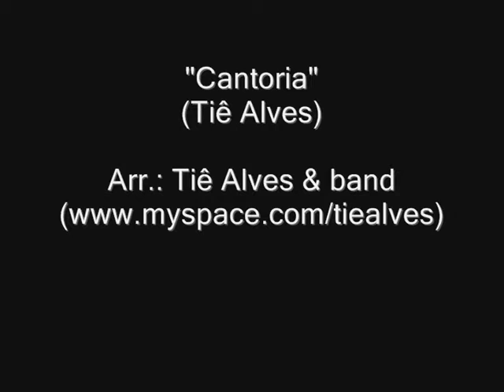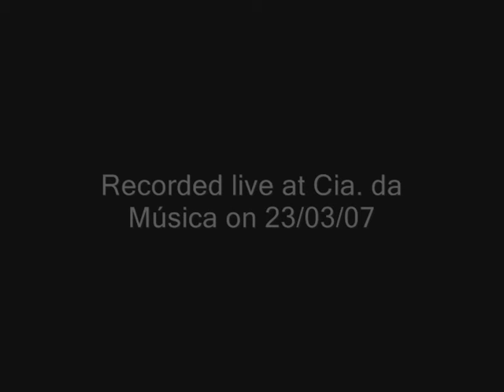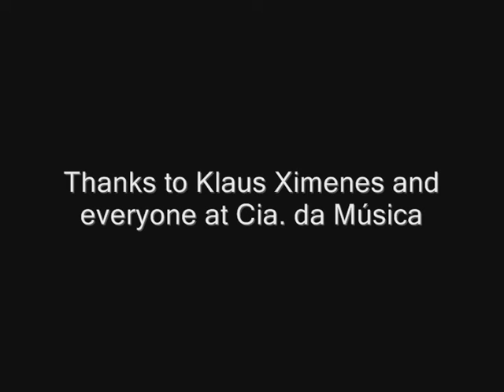Tiê Alves- Cantoria (23-03-07)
Autoria: Tiê Alves
Tiê Alves no auditório da Cia da Música acompanhado por Zebú (baixo), Arnaldo Duarte (bateria) e Kenia Muraoka (vocal).